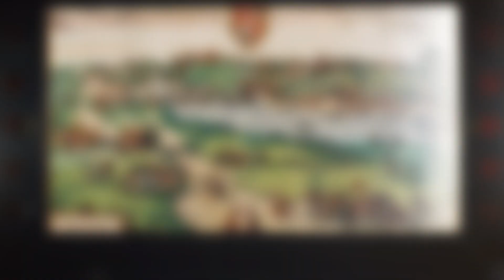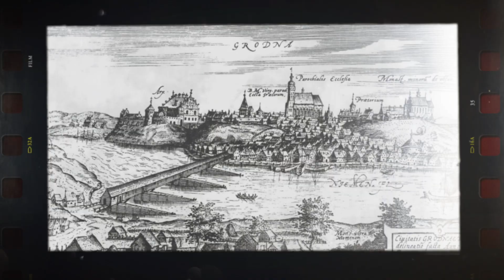STARY ZAMEK W GRODNIE. Pomniki polskiej historii na Białorusi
Stary zamek w Grodnie to jeden z najważniejszych obiektów historycznych dawnej Rzeczypospolitej. Tu bywali królowie, niektórzy z nich tu umierali, tu odbywały się sejmy I Rzeczypospolitej. Choć pełnił potem różne role, choć został znacznie przebudowany, do dzisiaj istnieje i daje świadectwo o minionej potędze Polski połączonej z Litwą.